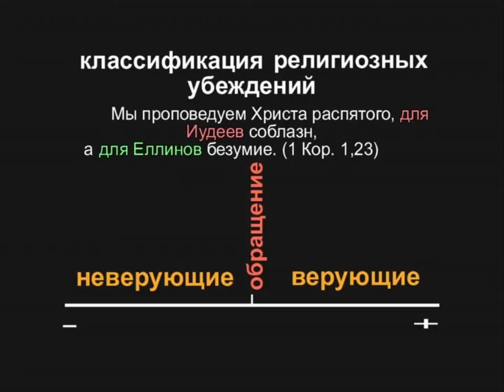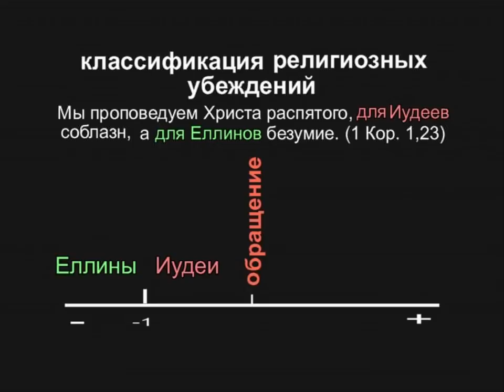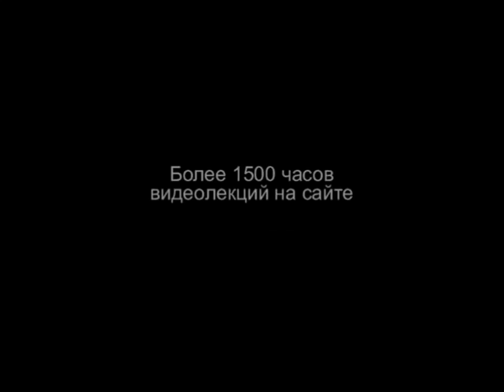TVS A204 04